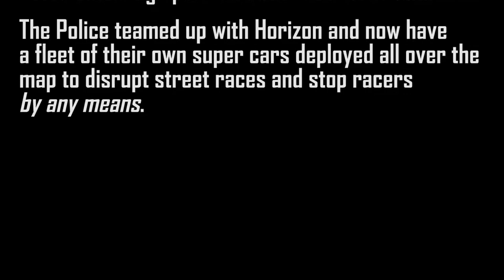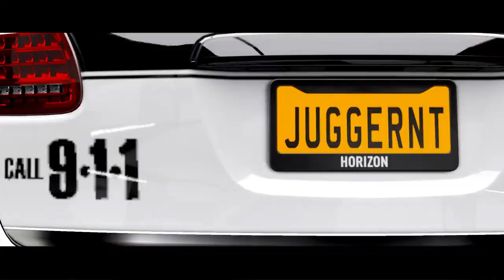End Of The Line | Forza Horizon 4 Police Cinematic Montage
My 'what if' video concept of if horizon 4 had police!

Social Links!

Is It Worth It? DLC Reviews